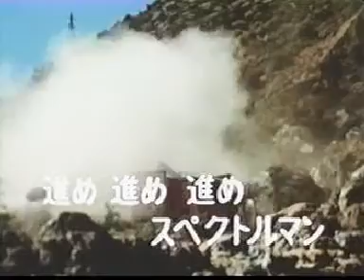spectreman da bruxa epilogo 1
eu amo a lisa